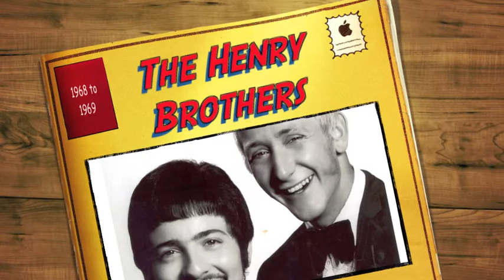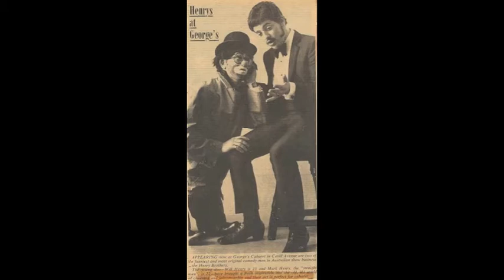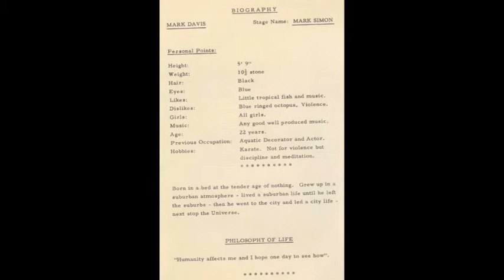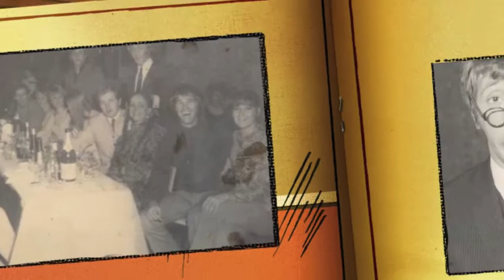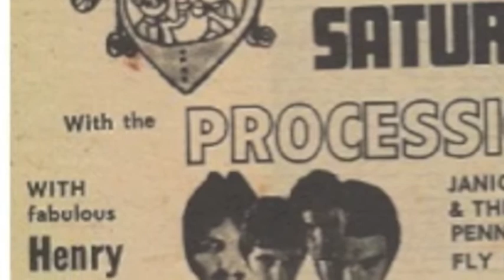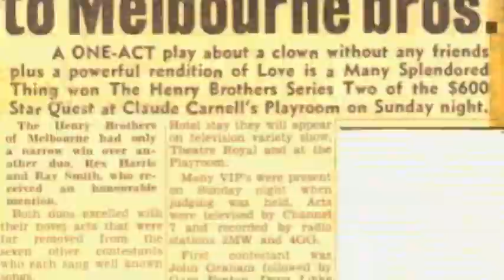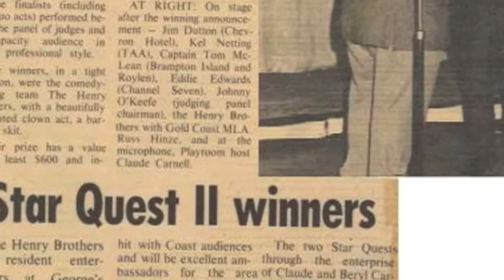The Henry Brothers 1967-68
The trails & tribulations of two likely lads to become pop stars.